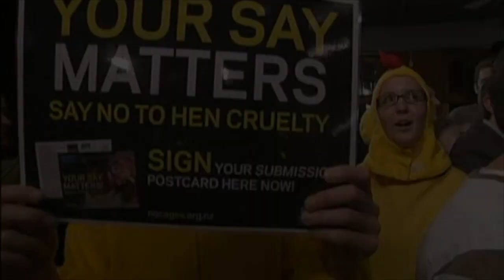ACT MP Hillary Calvert "Silly little chickens"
Clip from a Wednesday 8th June 2011 episode of "Backbenchers" political panel show, where ACT MP Hillary Calvert mocked animal welfare improvement - "I don't care if they display the characteristics of chopping their heads off and running about the garden without their heads either.  We care about people ahead of silly little chickens."

SAFE press release from the time:
"A SAFE representative was invited onto the programme to present a case against cage systems and particularly colony cages. The government is proposing to introduce colony cages, despite these cages being internationally condemned as cruel.

Calvert immediately slammed calls for improvements and began a tirade of misguided and offensive statements that drew expressions of outrage from the crowd. When asked if she would ban battery hen cages within ten years, Calvert replied:

“No… and I don’t care if they display the characteristics of chopping their heads off and running around the garden without their heads either. We care about people ahead of silly little chickens.”

Ms Calvert’s tirade drew a sharp response from Green MP Sue Kedgley. “I’ve been down and seen these colony cages – these battery hen cages – they are unspeakably cruel. I was profoundly offended by what Ms Calvert had to say. We are all animals. What right do we have to force animals to live in cages, just so we can have eggs?”

SAFE director Hans Kriek says he was shocked at the naivety and arrogance shown by the inexperienced Act MP. He questioned whether Ms Calvert’s outrageous behaviour was more a misguided attempt to hide her lack of understanding of animal welfare issues than a true representation of her Party’s view.

“If the Act MP was using the national television appearance to secure votes by taking cheap shots, she was not only out of touch, but highly offensive. Eight out of ten New Zealanders oppose cruel battery hen cages so she probably just offended most New Zealanders and did her party no favours,” says Mr Kriek.

“We will be seeking clarity from the Act Party as to whether the views of its MP are representative of the Party. We cannot believe a Member of Parliament would possess such appalling lack of empathy and moral character and we are confident there will be an apology forthwith to the New Zealand people who take animal welfare considerations seriously,” says Mr Kriek.